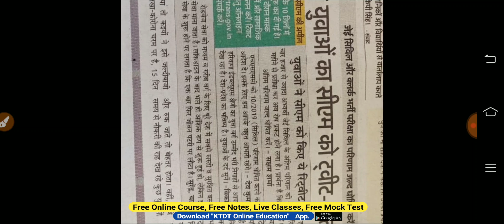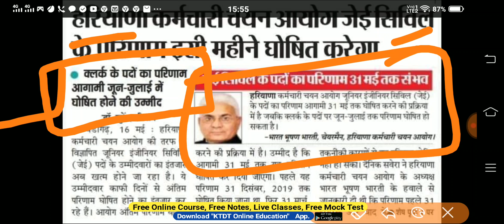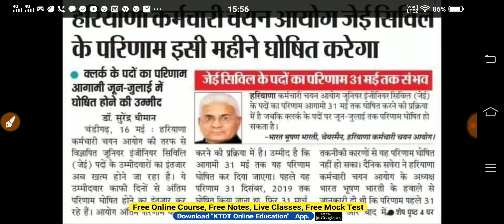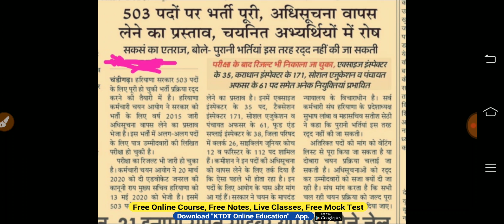HSSC Result सम्बंधित जरूरी सूचना - जल्दी देखिये - Hssc Clerk, Hssc JE, Hssc ITI instructor, Group D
Extra All Candidate -

Thanku Alll...